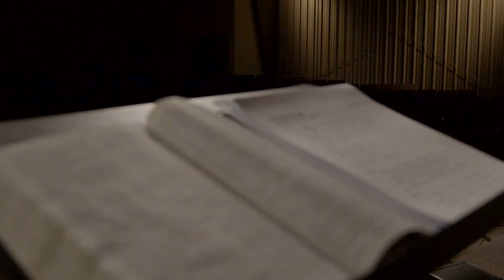Tyson Van De Berg | Editors Demo Reel | Main Attraction